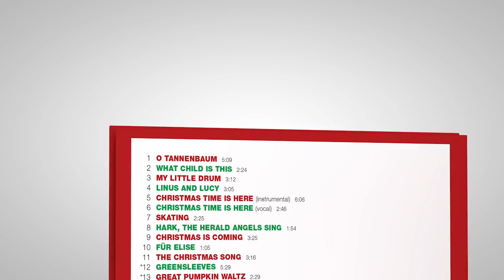A Charlie Brown Christmas (Snoopy Doghouse Edition)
Available Now everywhere!

The remastered and expanded CD edition of A Charlie Brown Christmas is the perfect gift for any dedicated Peanuts fan. Along with Guaraldi's classic original album (rendered in crystal-clear 24-bit stereo from the original analog tapes), this reissue contains three bonus tracks ("Greensleeves," "Great Pumpkin Waltz," and "Thanksgiving Theme") and a 20-page booklet filled with iconic images from the program and in-depth liner notes by Guaraldi historian Derrick Bang, author of Vince Guaraldi at the Piano.

What really sets this edition of A Charlie Brown Christmas apart from its predecessors is its deluxe packaging. It's called the Snoopy Doghouse Edition as the disc is housed in a customized sleeve that folds out to form a replica of Snoopy's colorfully decorated domicile and comes with cut-out replicas of the Peanuts gang — Linus, Lucy, Snoopy, and Charlie Brown himself — with stands for each figure so the entire package can sit beneath the tree while A Charlie Brown Christmas spins on the CD player. What better way to merrily celebrate the holidays?